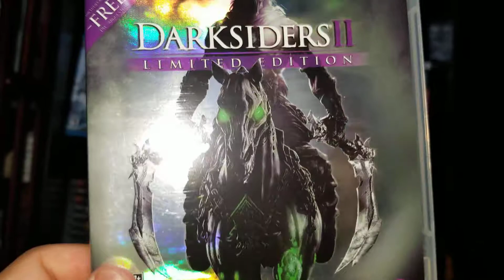Darksiders Genesis 1hdhdjfj